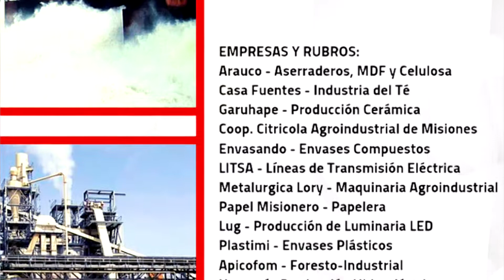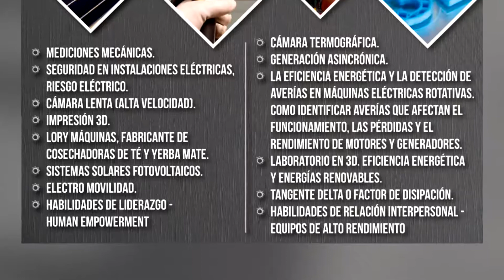En Oberá Congreso de Ingeniería Electromecánica del 9 al 12 de octubre